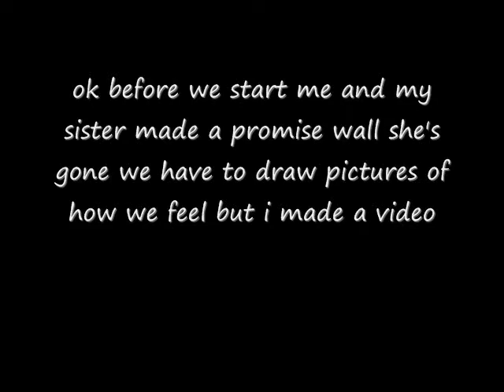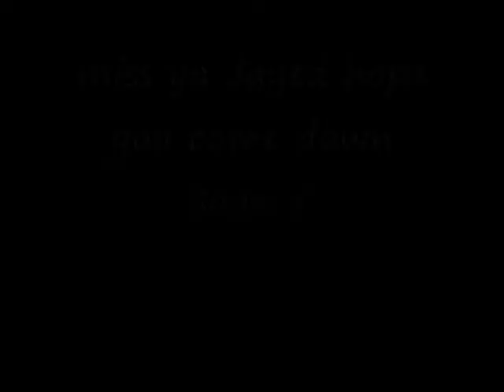miss you (for my sister)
me and my sister mad a deal to draw a picture of how we feel and i feel lonely.so this is to Jayed so hope you enjoy it (snif)